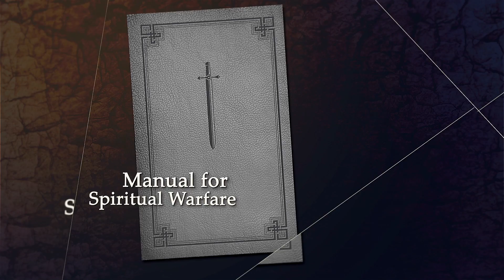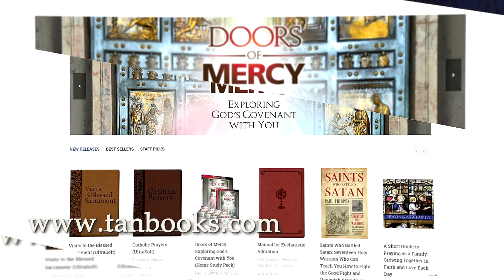Ep. 8 Know your Weapons part 3 – Spiritual Warfare w/Dr. Paul Thigpen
A Manual for Spiritual Warfare, with Dr. Paul Thigpen Ph.D

PUT ON THE ARMOR, EPISODE 8: “Know your Weapons” pt. 3

Dr. Thigpen offers insights on the Manual for Spiritual Warfare Chapter 4:

The weapon of sacramentals The Catechism of the Catholic Church describes sacramentals as sacred signs that bear a resemblance to the sacraments. They signify effects, especially of a spiritual kind, that are obtained through the Church’s intercession. Through sacramentals, we are disposed to receive the primary effect of the sacraments, and they make holy various occasions in life (see CCC 1667).

Exorcism. Since ancient times, Christians have recognized the power of the Church’s intercession as it’s displayed through the use of sacramentals. Most notably, the ministry of exorcism is itself a sacramental. In an exorcism, the Church asks publicly and authoritatively in the name of Jesus Christ that a person or object be protected against the Devil’s power and withdrawn from his dominion. Just as Jesus performed exorcisms, He has given the Church the power and office to perform them (see CCC 1673).

According to Church law, only a priest with the bishop’s permission can perform a major (or solemn) exorcism— that is, the rite required to free a demon-possessed person. Any priest, however, can perform a minor exorcism in cases other than possession. These involve private prayers and blessings, either spontaneous or as provided by the ritual of the Church. They may be helpful in cases of oppression, obsession, and even infestation. In addition, the Rite of Infant Baptism and the Rite of Christian Initiation of Adults (RCIA) contain prayers of exorcism.

The Sign of the Cross. St. Athanasius wrote that before the coming of Christ, demonic powers used to deceive the pagans into worshipping them and obeying their oracles. “But now,” he observed in the fourth century, “since the divine appearance of the Word [Christ], all this deception has come to an end. For by the Sign of the Cross, if a man will only use it, their deceptions are driven out.”

Paul Thigpen, Ph.D, is the Editor of TAN Books in Charlotte, North Carolina. An internationally known speaker, best-selling author and award-winning journalist, Paul has published forty-three books in a wide variety of genres and subjects: history and biography, spirituality and apologetics, anthologies and devotionals, family life and children’s books, study guides and reference works, fiction and collections of poetry and prayers.

Paul graduated from Yale University in 1977 summa cum laude, Phi Beta Kappa, with Distinction in the Major of Religious Studies. He was later awarded the George W. Woodruff Fellowship at Emory University in Atlanta, where he earned an M.A. (1993) and a Ph.D. (1995) in Historical Theology. In 1993 he was named as a Jacob K. Javits Fellow by the U.S. Department of Education. He has served on the faculty of several universities and colleges.

In 2008 Paul was appointed by the United States Conference of Catholic Bishops to their National Advisory Council for a four-year term. He has served the Church as a theologian, historian, apologist, evangelist, and catechist in a number of settings, speaking frequently in Catholic and secular media broadcasts and at conferences, seminars, parish missions, and scholarly gatherings.